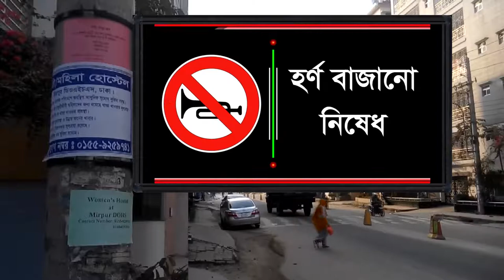For Ad @ Mirpur DOHS // LED TV Advertising // Lamp Post TV